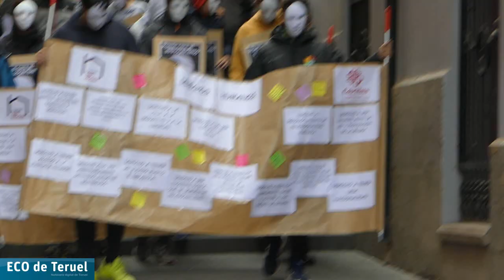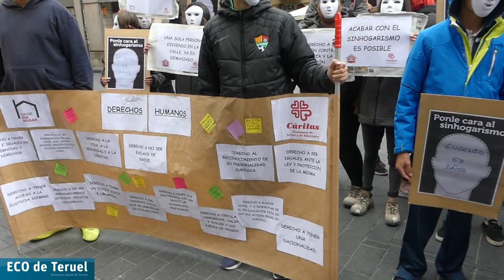FLASHMOB SIN HOGAR 24 OCT